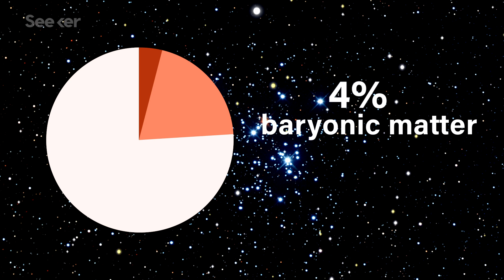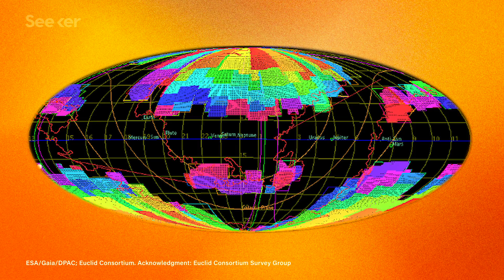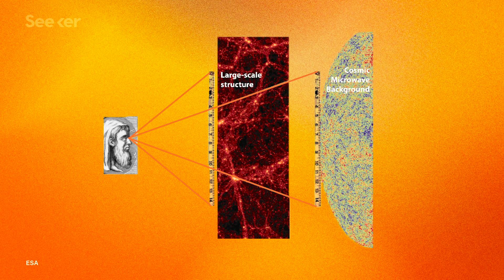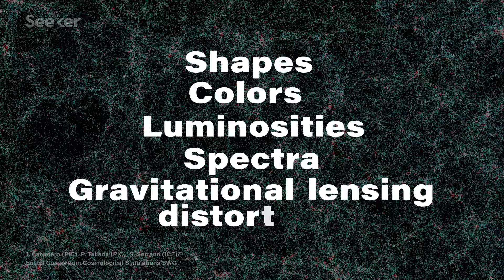How ESA’s Dark Energy Telescope Will Map the ‘Dark Universe’ | Countdown To Launch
ESA is building its first space telescope to investigate how dark energy and dark matter control our universe.
Thumbnail Credit: Thales Alenia Space and Airbus Defence and Space

The universe is filled with planets, meteors, black holes, and galaxies—each with their own set of mysteries. But one of the best concealed aspects of deep space exists in what scientists describe as “the dark universe.”

The dark universe is where dark energy and dark matter are hidden, interacting with the matter we can actually see.

And because we can’t see this dark side directly, scientists know very little about dark energy and dark matter. It has taken decades to attempt to understand the dark side, but ESA’s space telescope mission, named Euclid, might just give us some answers.

The Euclid mission could piece together the puzzle that surrounds dark energy and dark matter, essentially helping us understand how the universe works.

ESA’s Euclid space telescope will not only map the geometry of the dark universe and provide it’s cosmic history, Euclid will also observe and analyze the shape and redshift of thousands of millions of galaxies spanning back 10 billion years.

Ultimately, this will provide a large-scale 3D map that allows scientists to see how dark energy has played a significant role in the universe's expansion.

Euclid will also be on the hunt for Baryonic Acoustic Oscillations or what ESA describes as “wiggle patterns” within galaxy clusters. These patterns provide a standard ruler method for  measuring dark energy with the expansion rate of the universe.

Find out more about dark matter, dark energy, and the Euclid mission on this episode of Countdown to Launch.

Euclid Mission: Science Goals
"Until about thirty years ago astronomers thought that the Universe was composed almost entirely of ordinary matter: protons, neutrons, electrons and atoms. In the intervening years the emerging picture of the composition of the Universe has changed dramatically."

What is Dark Energy?
"In the early part of the 20th century Albert Einstein had invoked a ‘cosmological constant’, (usually symbolized by the Greek letter lambda, Λ). It was a vacuum energy of empty space, which kept the universe (predicted by his field equations of the General Theory of Relativity) static, rather than contracting or expanding. It provided a way of balancing the gravitational contraction caused by matter. Once the universe was observed to be expanding Einstein hastily removed his cosmological constant."

Euclid Consortium: A space mission to map the Dark Universe
"Euclid is an ESA medium class astronomy and astrophysics space mission. Euclid was selected by ESA in October 2011 (see the Euclid ESA page). Its launch is planned for 2022. In June 2012 ESA officially selected the “Euclid Consortium” as the single team having the scientific responsibility of the mission, the data production and of the scientific instruments."

Countdown to Launch takes a deep dive into upcoming space missions from around the world. We interview the people involved and explore the science, innovation and technology that makes them possible.